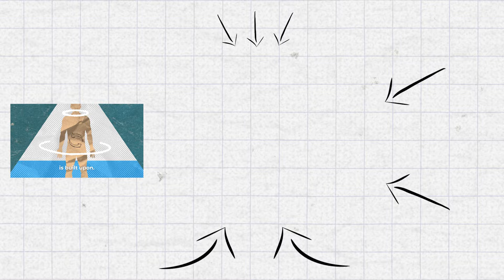How Many STEPS Should You Take per Day to Stay Healthy?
Dr. Casey Means is a Stanford-trained physician and co-founder of Levels, a health technology company with the mission of reversing the world’s metabolic health crisis.

Her new book is Good Energy: The Surprising Connection Between Metabolism and Limitless Health.